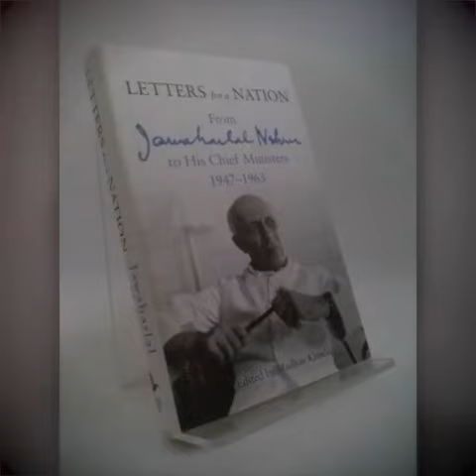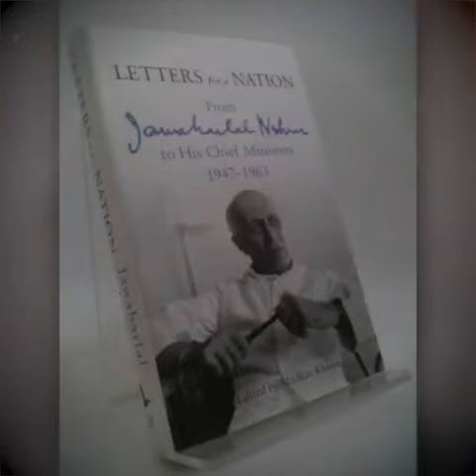Jawaharlal Nehru-The Democrat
Jawaharlal Nehru championed equality of all Indians, free speech & expression & strong independent institutions. He respected & emphasised the true spirit of our constitution & was one of the key figures in laying the foundation of our robust & plural democracy.